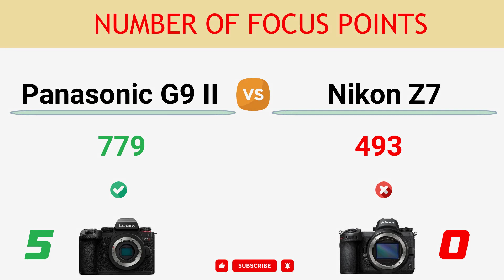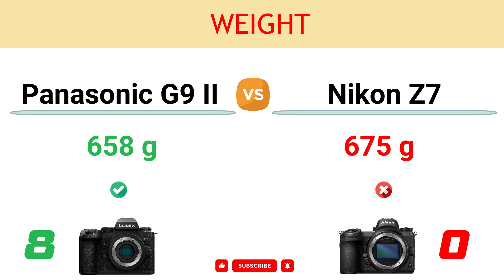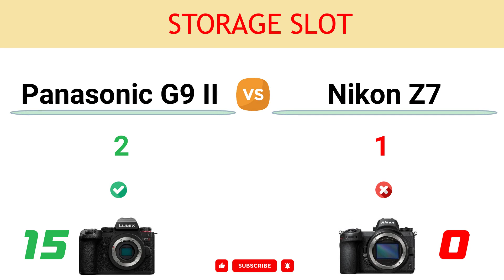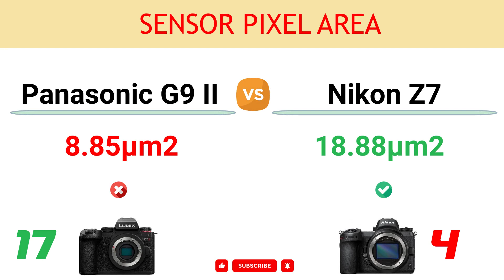Panasonic G9 II vs Nikon Z7 Comparison: 17 Reasons to buy the G9 II and 5 Reasons to buy the Z7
In this video, you can find the reasons to choose between the Panasonic Lumix DC-G9 Mark II and the Nikon Z7 and decide which camera suits better to your needs.

You can read the detailed comparison of Panasonic G9 II vs Nikon Z7

00:00 External SSD Recording
00:10 Video Record Limit
00:20 Pre-Shooting Buffer
00:30 Live Composite Mode
00:40 Number of Focus Points
00:50 Continuous Shooting
01:00 Battery Life
01:10 Weight
01:20 Max Video Resolution
01:30 Flash Sync Port
01:40 Full-size HDMI Port
01:50 Pixel Shift High-Res Mode
02:00 Focus Stacking
02:10 Post Focus Mode
02:20 Storage Slot
02:30 Max Video Bit rate
02:40 Vehicle Tracking AF
02:50 Sensor Resolution
03:00 LCD Screen Size
03:10 LCD Resolution
03:20 Sensor Pixel Area
03:30 Top LCD